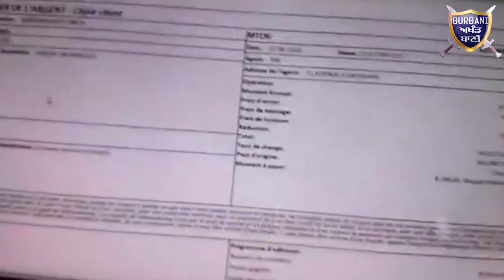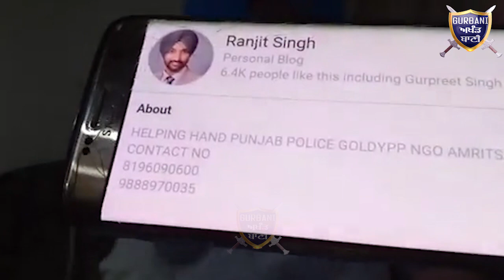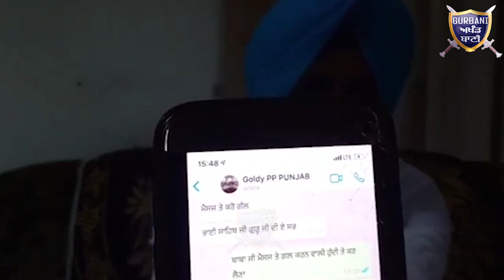ਦੇਖੋ ਚੋਦਰੀ ਕ੍ਰਿਸ਼ਨ ਲਾਲ PP ਗੋਲਡੀ ਨੂੰ ਆਪਣੇ ਅੰਦਾਜ਼ ਚ ਸਿੱਧੇ ਤਰੀਕੇ ਹਿਸਾਬ ਲਈ ਸਮਝਾਂਦੇ | Gurbani Akhand Bani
Must Watch How Chaudhari Krishan Lal Explaining To PP Goldy and PP Puneet That He Have To Give A Account Details Properly Rest No One Is Going To Trust Them .